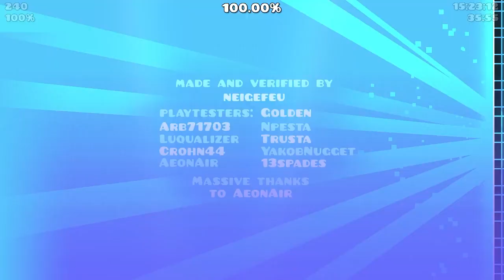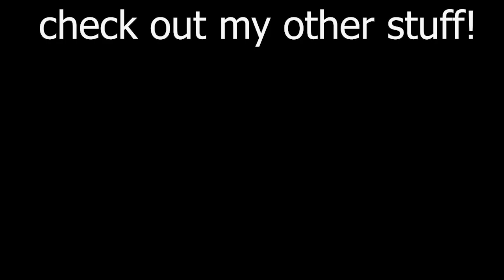MY FIRST EXTREME!! Acu by Neigefeu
Haven't uploaded in a while cause I was working on this lol. I have some other videos that I can upload right now I'm just to lazy to edit. Anyway hope you enjoy! (I certainty didn't)

Attempt : Around 24k-25k
Deaths before Completion: 98% x4
Enjoyment: 6.5/10